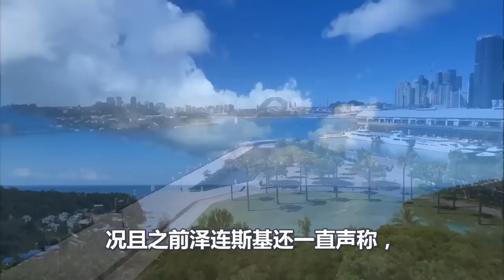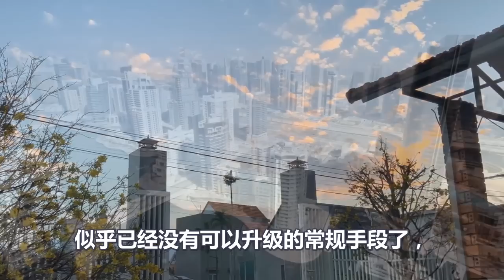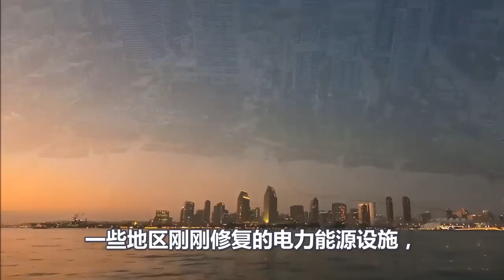普京现身前线督战、14架图95狂轰滥炸、